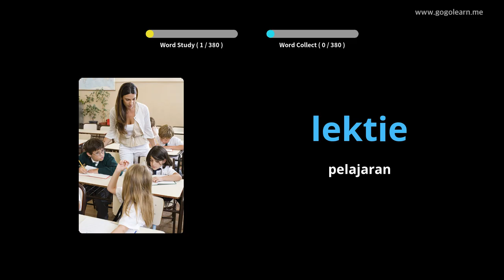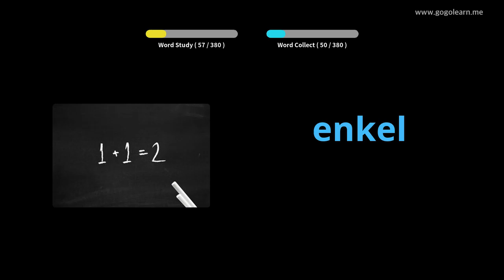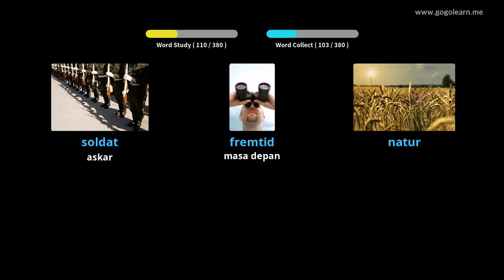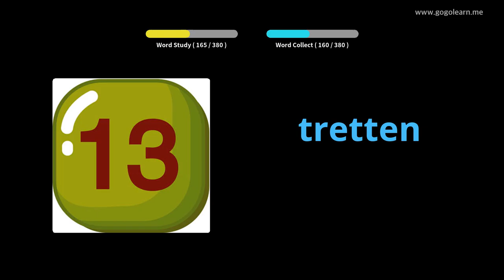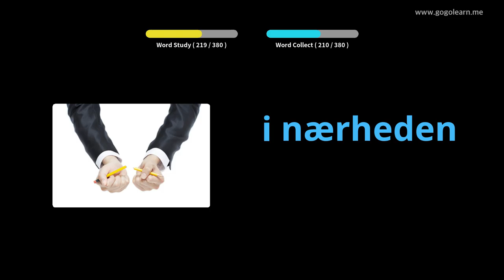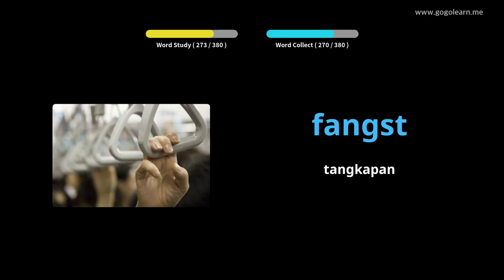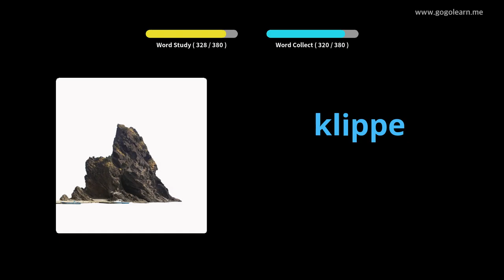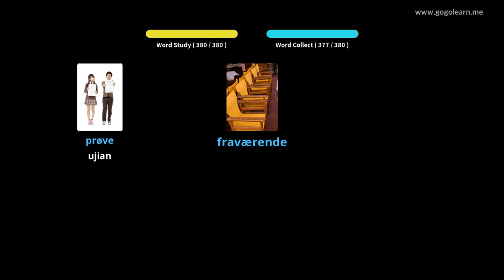Sekolah Menengah Kosakata Denmark 1 |Golearn